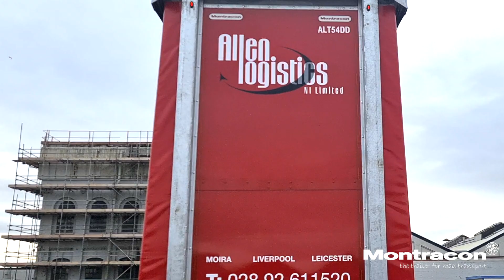Allen Logistics take delivery of a Brand New Montracon Double Deck Curtainsider.